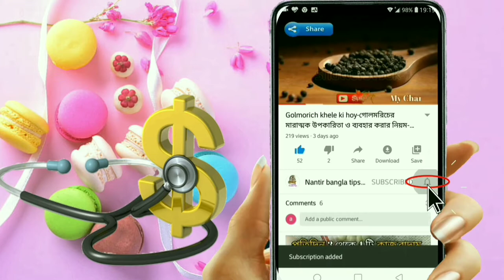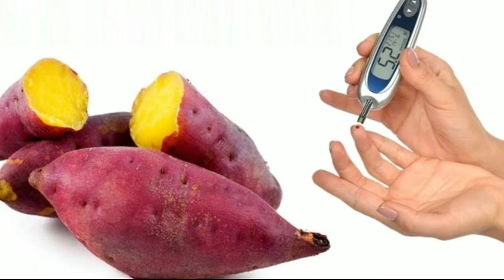ডায়াবেটিস কিভাবে নিয়ন্ত্রণ রাখবো-blood sugar-diabetes treatment-diabetes hole ki korbo.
রাঙা আলু খাওয়ার উপকারিতা, মিষ্টি আলু খেলে কি হয়,রাঙা আলু খাওয়ার নিয়ম,রাঙা আলু ডায়াবেটিস,রাঙা আলুর পুষ্টিগুণ,রাঙা আলু খেলে কি হয়,রাঙা আলু,মিষ্টি আলু,রাঙা আলু ইংরেজি,ওজন কমাতে মিষ্টি আলু,রাঙা আলুর স্বাস্থ্য উপকারিতা,ডায়াবেটিস হলে কি খাওয়া উচিত,ডায়াবেটিসের লক্ষণ ও প্রতিকার,ডায়াবেটিস কি, ডায়াবেটিস প্রতিরোধ,ডায়াবেটিস কি খেলে ভালো হয়,সুগার হলে কি খাওয়া উচিত,ডায়াবেটিস রোগীর খাবার,সুগার কমানোর ঘরোয়া উপায়,ডায়াবেটিস কমানোর উপায়,ডায়াবেটিসের লক্ষণ, ডায়াবেটিস কিভাবে নিয়ন্ত্রণ রাখবো, sugar hole ki khete hobe, sugar hole ki ki khete nai, diabetes hole ki korbo, sugar hole ki korbo,control your blood sugar,  diabetes control, diabetes hole ki Khawa uchit, blood sugar, diabetes, diabetes treatment, diabetes chikitsa,diabetes ki bhabe niyantrane rakhbo, Lal Alur upokarita, lal alur gunagun, ranga alu khele ki hoy, misti alu ki bhabe khele diabetes,